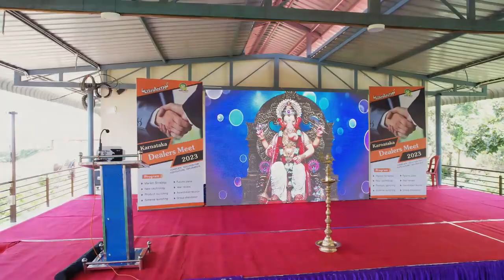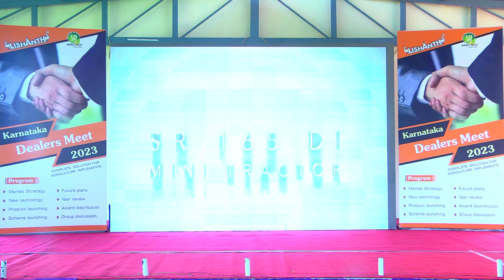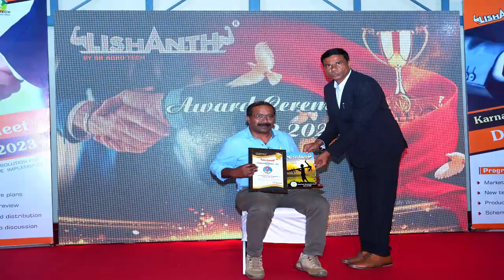Karnataka Dealers Meet 2023 | S R Agrotech | Lishanth Implements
Welcome to our Karnataka Dealers Meet 2023 In this exciting footage, we take you behind the scenes of our exclusive gathering, where we brought together our esteemed network of dealers and partners from around the Karnataka.

Our Dealers Meet Function video also captures the moments of celebration and recognition, as we honor the outstanding achievements and contributions of our top-performing dealers. Experience the joy and pride that radiated throughout the room as they received well-deserved accolades and rewards.